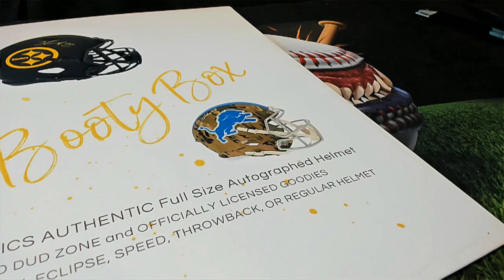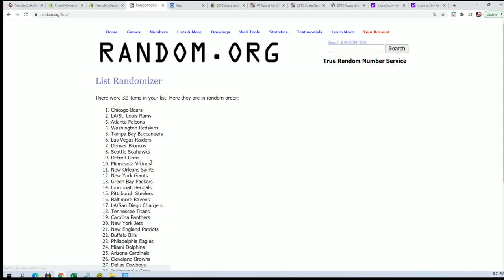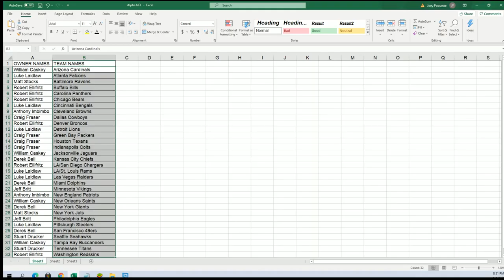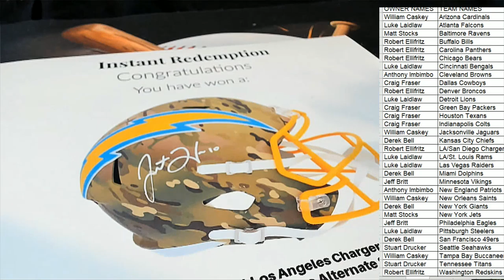2021 Booty Box Full Size FANATICS AUTHENTIC HELMET No Dud Zone ID 2021BBOXFSH139